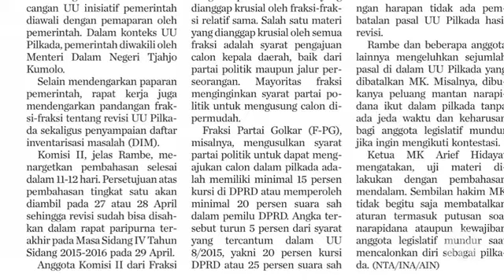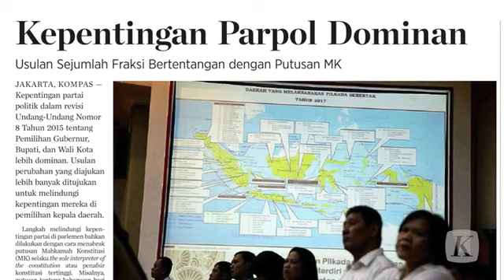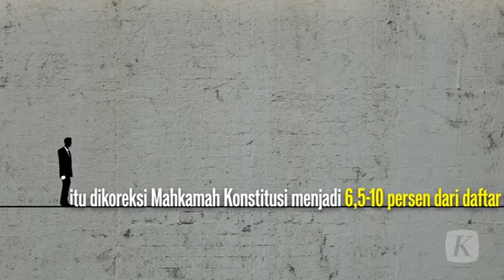Menghambat Perseorangan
Upaya anggota DPR menghambat calon perseorangan pada Pemilihan Kepala Daerah 2017 adalah langkah yang tidak elegan. Langkah itu diyakini justru akan menambah sentimen negatif publik terhadap parpol.

Versi cetak artikel ini terbit di harian Kompas edisi 22 April 2016, di halaman 6 dengan judul "Menghambat Perseorangan".